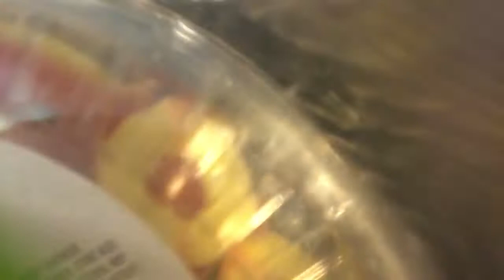Who Knows Me Better?